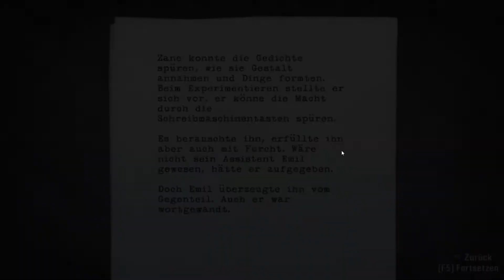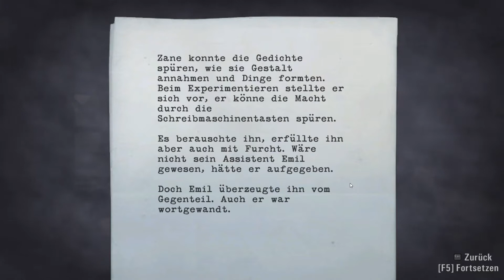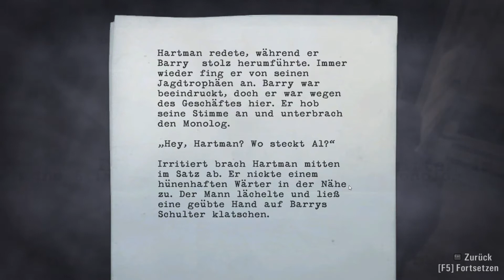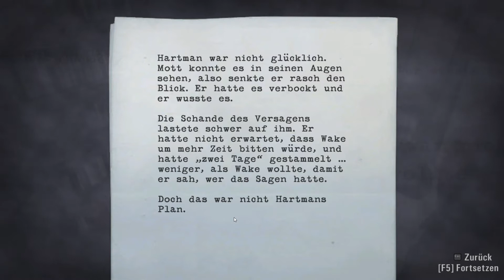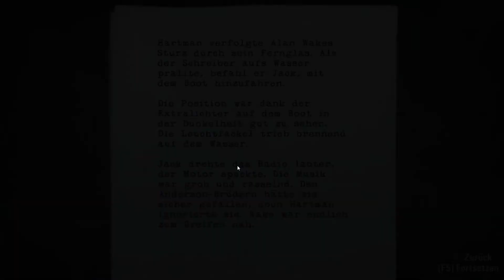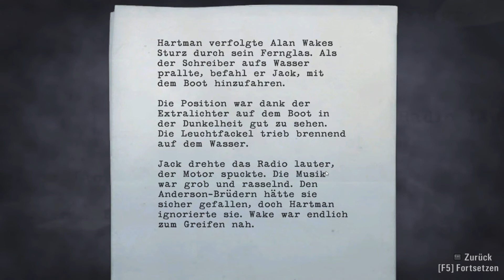Alan Wake - #21 - Cauldron Lake Lodge [Let's Play; ger; Blind]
Der verrückte Dr. Hartmann hat uns mehr oder weniger gefangen genommen. Die Methodik haben wir ja schon festgestellt. Einfach als verrückt bezeichnen, mit mächtigen Schmerzmitteln versetzen und schon stellt keiner mehr Fragen. Ich frage mich aber dennoch. Zum Beispiel wo genau der gute Herr Doktor eigentlich die Handlanger her hat. Die müssen ja eigentlich wissen das das was er hier tut nicht so ganz legal oder moralisch einwandfrei sein kann. Und auch wenn viele Menschen flexible Moral haben und erst einmal Essen auf dem Tisch haben wollen kann ich mir nicht vorstellen das von all den Mitarbeitern des Doktors niemand auch nur einen Hinweis aufgegeben hat. Insbesondere weil Alan Wake eine berühmte Person ist und die Sheriff wahrscheinlich einige Fragen hat. Alles ein wenig rätselhaft. Aber immerhin ist die Cauldron Lage Lodge halbwegs angenehm, wenn auch ein wenig dunkel in meiner Empfindung.

Alan Wake auf dem Dienstags Slot.